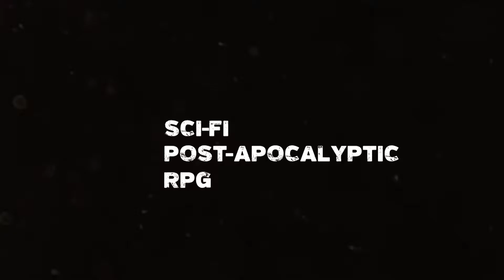Encased — трейлер «Финальный рывок на Kickstarter»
Ролевая игра Encased сумела собрать необходимую сумму на Kickstarter. В честь этого события авторы представили трейлер, который лишний раз напоминает, чем хороша игра

Encased
Жанр: Ролевая игра
Платформы: PC (Windows)
Издатель / Разработчик: Dark Crystal Games
Дата выхода: 2019